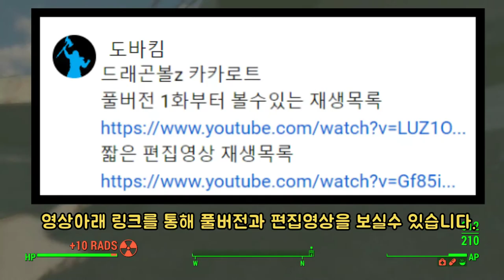마인부우 VS 마인부우